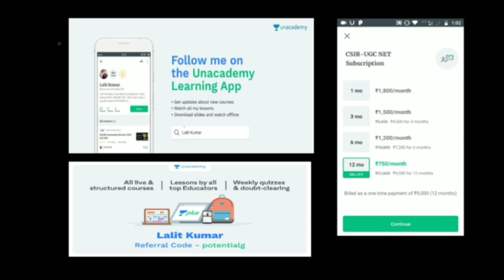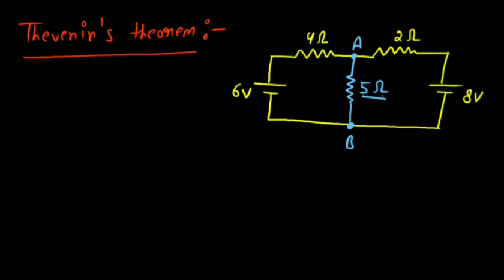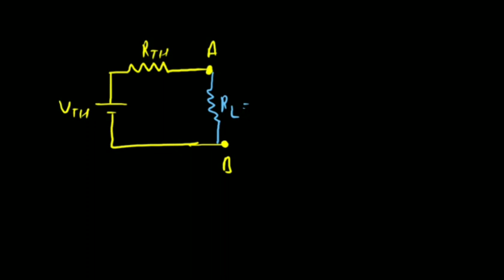Thevenin's theorem question | POTENTIAL G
In this video we will discuss about thevenin's theorem.

Statistical mechanics :-

Commutator Bracket :-

Atomic Physics :-

Wavefunction , phase , Group Velocity :-

Monoatomic gas and oscillator partition function :-

Pauli spin matrices :-

Particals physics :-